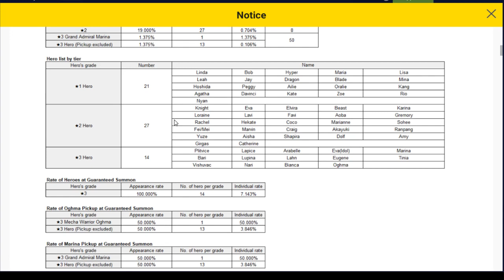Guardian Tales Massive 9̶0̶0̶0̶0̶ 88000 Gem Summon on Oghma Banner but rate up is Lie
I did first multi without record it like dumbass,i start video with with weird gem amount such 88K and i dont have much patience to wait more so yeah enjoy 88K gem summon video..